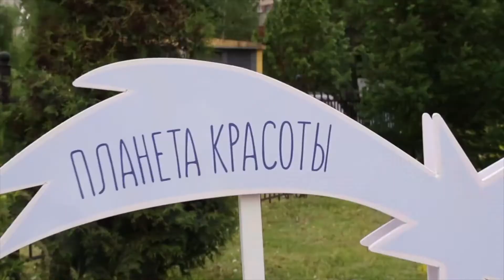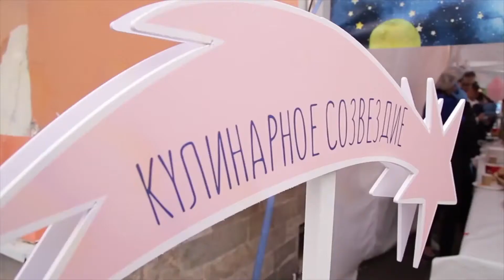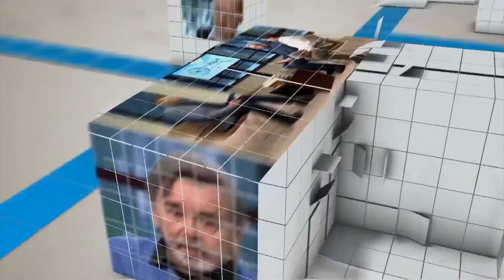Директор «Детского хосписа» рассказал, как заботиться о детях с тяжелыми формами заболеваний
В современном обществе слово «хоспис» обретает совершенно иной смысл. Сотрудники современных хосписов делают все, чтобы жизнь пациентов была простой, яркой и наполненной маленькими повседневными радостями. Как российская медицина заботится о детях с тяжелыми формами заболеваний, рассказал в интервью Городу+ исполнительный директор фонда «Детский хоспис» Павел Ткаченко.